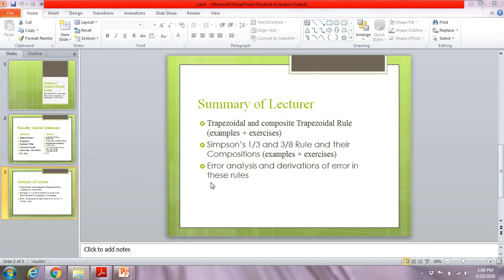Derivations of composite Trapezoidal, Simpson's 1/3 & 3/8 Rules and their error analysis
In this video, I explain the derivations of
1) Composite Trapezoidal Rule
2) Composite Simpson's 1/3 Rule
3) Composite Simpson's 3/8 Rule
and hints of deriving all other formulas.
Similarly, I'm explaining the derivations of
4) Error in composite Trapezoidal rule
5) Error in composite Simpson's 1/3 Rule
6) Error in composite Simpson's 3/8 Rule